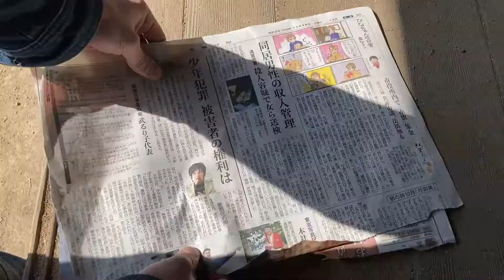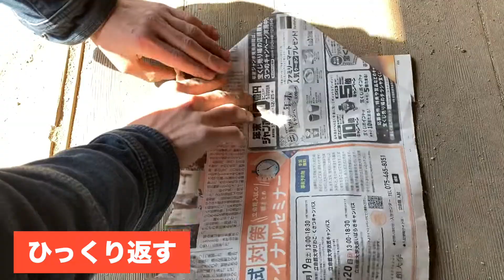新聞紙で作る、そのまま植えられる育苗ポット(作り方)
～『東京』から大阪 河内長野市の山奥に移住生活している 4人組 ～

古民家を自分たちの力でリフォーム・DIYし、
畑を耕しながら自給自足 生活を目指します！

結構過酷な作業を毎日やっているので、
「かっこいい！」や「すごい！」などのコメントを頂ければ、
それだけで頑張れますｗｗ
応援していただければ嬉しいです☺

そして、
皆様からの「 田舎生活 / リフォーム / DIY / 料理 / 畑 / 農業 / 林業 」に関する
知識やコメントもいただければありがたいですm(__)m

僕たちのLINEのオープンチャットが出来ました✨
匿名でLINEグループに入れます！
どこにも公開していない動画や写真などをアップしてます‼️
みんなで喋りましょう☺️

★ いつも美味しい和菓子をくれる みっちゃんさんの和菓子紹介 ★

ジモトカフェがいつも食べてる みっちゃんさんの和菓子はここで買えます(^^)

静岡県の『天空の覆い茶園®』の抹茶を使用していたり、
”和スイーツ”No.1（ジモトカフェ調べ）の若鮎とあゆは絶品です！！

ジモトカフェがいつも食べてる【小さな幸せ】を
みんなもぜひ味わってみてくださいm(__)m

【罰ゲーム】二言しか言えない縛りで床屋行ったら、とんでもない髪型になりました...